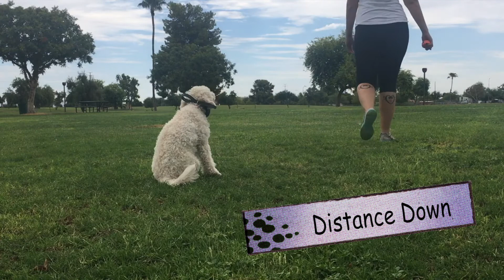~~Bella~~ 11mo Mini Goldendoodle, Before and After, Arizona Best Doodle Trainers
Want Off Leash K9 Training to train you and your dog?!

ecollar e-collar e collar
shock collar training,
shock collars

Dog Training Florence
Dog Training Fountain Hills
Dog Training Eloy